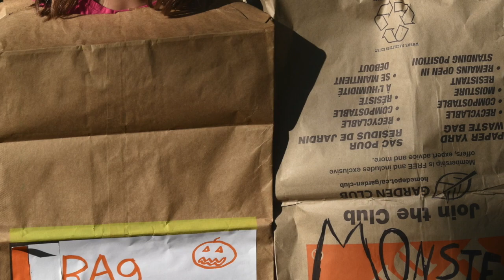KAHUNA 2020 HD 720p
CAMP KAHUNA 2020 - HOME AWAY FROM HOME